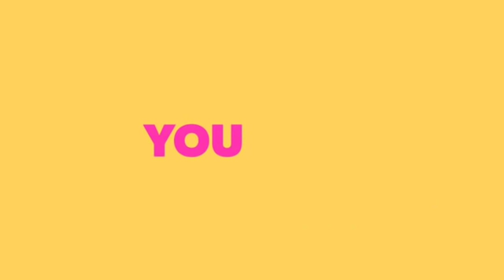Bulandshahr Ijtema 3rd December full vedio||Bulandshahr Ijtema latest update